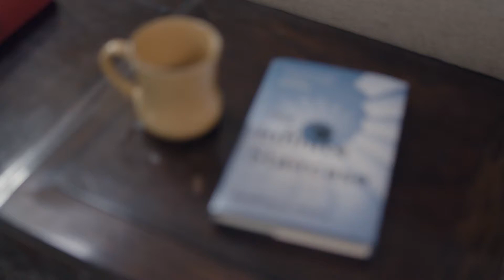The Importance of Motherhood: The Infinite Staircase by Geoffrey Moore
🌟AVAILABLE NOW

Geoffrey Moore discusses the case for acknowledging the nurturing that takes place in our lives and the importance of mothers and motherhood.

As more and more people step away from a traditional religious framework and seek fresh answers that work for the evolving world, ethics shouldn’t lose its ground. In his forthcoming book, The Infinite Staircase: What the Universe Tells Us About Life, Ethics and Mortality, Geoffrey Moore is offering readers a complete look at how the universe has evolved and our ethical place within it. As Moore says in the book, “Our core sense of good and bad does not come from above. It is neither transcendent nor divine. Rather, it is inherent in our mammalian upbringing.”

📘Why I Wrote This Book📘

Some time ago I became fascinated by a whole series of narratives about how things came to be.  The Big Bang.  Darwinian natural selection.  Molecular biology of the cell.  Memes.  Emergence and complexity.  Each was compelling in its own right, but what was the overarching narrative that brought them all together?  How did we actually get from the Big Bang to the Big Mac?  That’s what I wanted to see if I could figure out.

To begin with, how did we get from the Big Bang to the first sign of life on Earth?   Nick Lane’s books were a big help here.  Then the question was, given a world full of bacteria and not much else, how did consciousness ever emerge?

Daniel Dennett had some interesting ideas, but at the end of the day, I found I had to make my own way.  Then the question was, how did language emerge, and what impact did it have?  Here I was closing in on my graduate work in literature and thus was feeling increasingly confident.  All that teed me up for the big finale: At the end of the day, when you pull it all together, can you come up with a theory of everything?  Here I reconnected with an old friend, Stephen Pepper’s World Hypotheses, a book that had a big impact on my PhD dissertation and one I had taught to undergraduates at Olivet College in a course called Conceptual Models.  That provided the foundation for the top stair in my infinite staircase.

So, with a lot of help from these friends, I did feel as if I had pieced together an end-to-end story of how we got from there to here.  But so what?  What did any of this have to do with the business of living?  That started a whole new train of thought, effectively the second half of the book.  The kickoff was the realization that there could be no transcendental authority for morality.  That was a blow.  We need morality to live a decent life.  But without a transcendental authority, we have to build our strategy for living from the bottom up, starting with our mammalian heritage, then graduating to our uniquely human frame of reference.  That was a journey I had never made before.

And that led to the book as it is today.  It is my best effort at answering two sets of questions most people ask themselves at one point or another in their lives.  The first one is, what is going on around me?  What have I got myself into?  What sense can I make of of it?  And then second, assuming there is some sense to make of it, what am I supposed to do?  How am I supposed to act?  Where can I find meaning?  Does meaning even exist?

This book represents my best shot at answering those questions.  Now that I have put it out there, I am very interested to learn what you think.  I hope you will contribute to the dialog in the comments sections of the accompanying articles for this book.

🔷Follow Geoffrey Moore on Social Media🔷